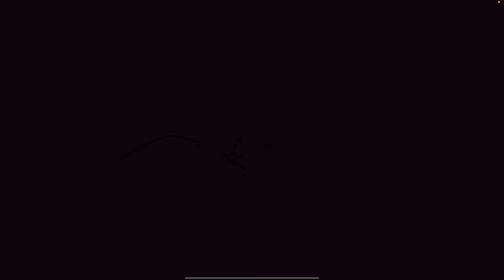FUNNIEST HACKER EVER 😂 BGMI JEVEL FUNNY COMMENTRY